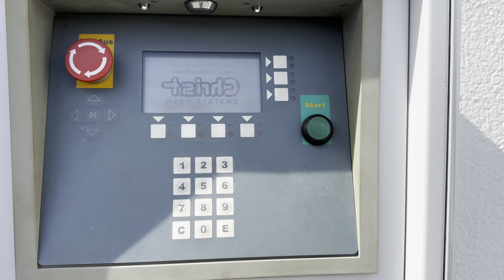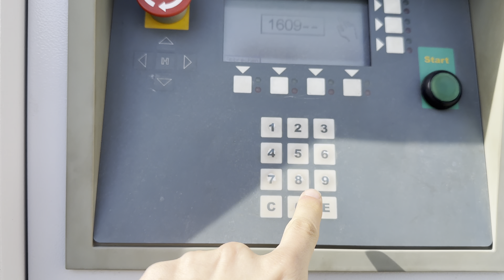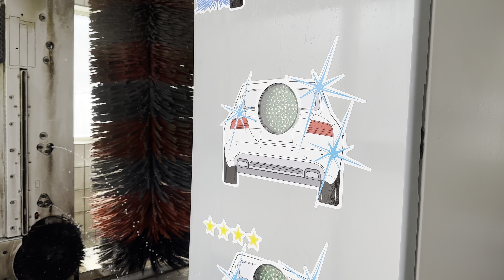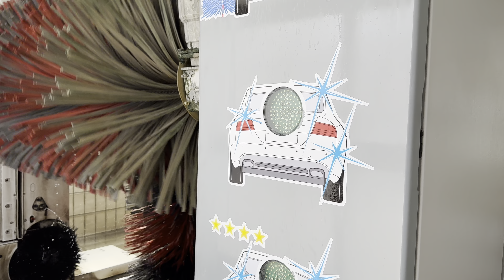Christ Varius | Shell Carwash, Konturhochdruckwäsche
Heute mal etwas aus der Kategorie Christ mit Wums und Konturhochdruck.

Volles Programm wie immer (Brillantpflege - Preis: 14,99 €)
- Aktivschaum, Seitenhochdruck & Rad- Schwellerhochdruck
- Konturhochdruck
- Waschen mit Shampoo
- Waschen ohne Shampoo
- Auftrag Polish
- Einmassieren Polisch und Auftrag Wachs
- 2x Trocknen

Wünscht der Betreiber, dass dieses Video von dieser Plattform entfernt wird, so wird es ohne Ankündigung entfernt.

Sharing is allowed. Please do not download any of the shown contents in the video as well as the thumbnail!